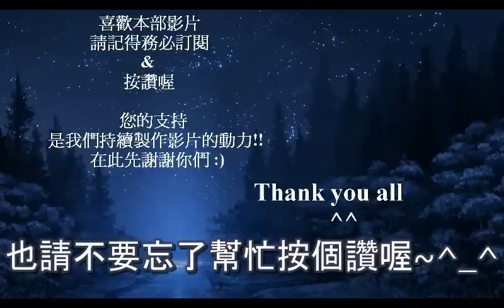火星上 跟山一樣大的「超巨型建築物」？